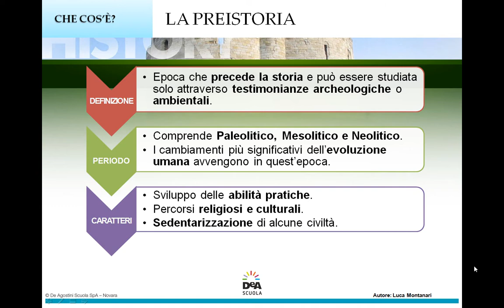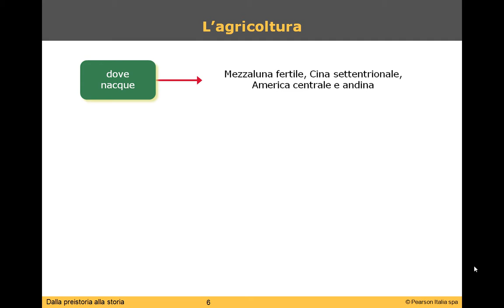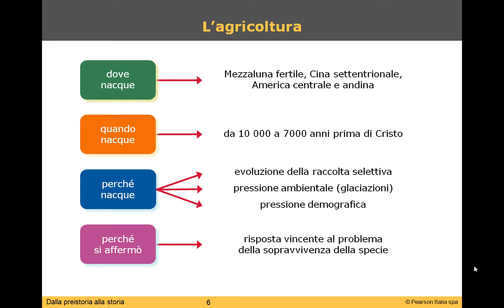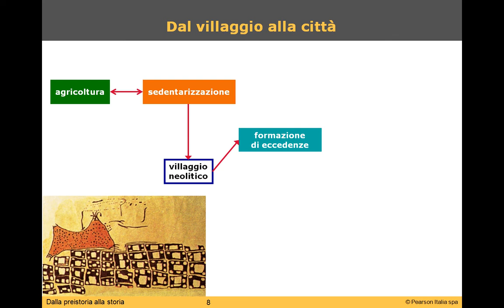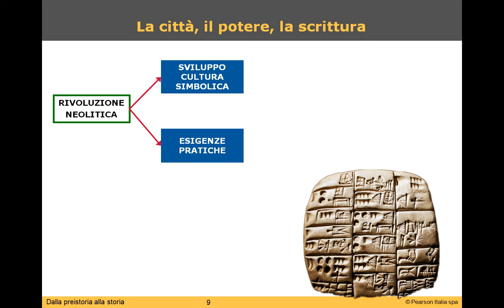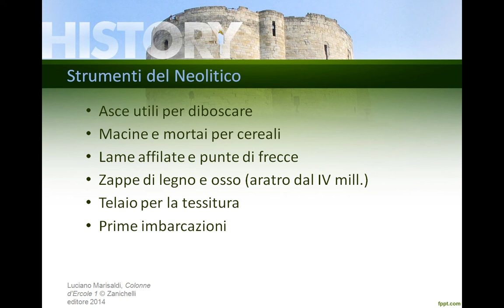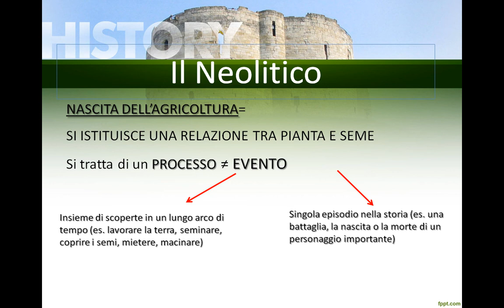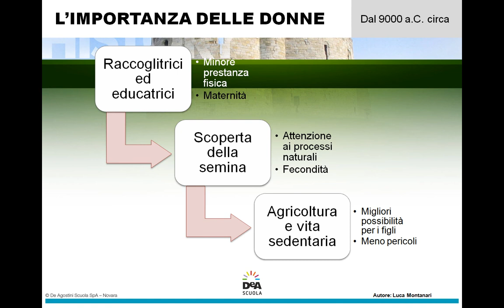Il Neolitico e la sua rivoluzione